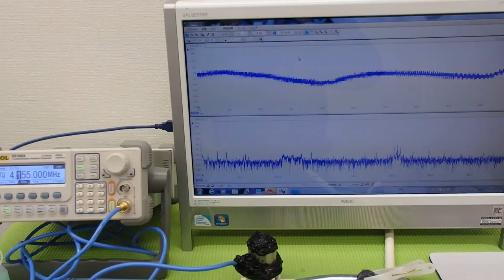超音波実験 Ultrasonic experiment （超音波システム研究所 ultrasonic-labo）